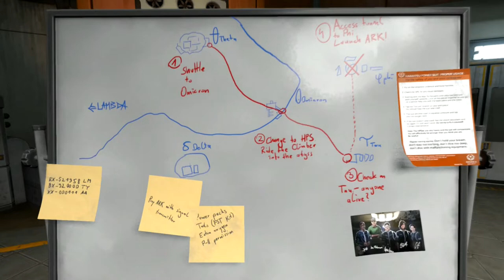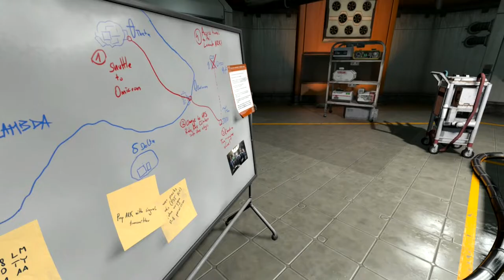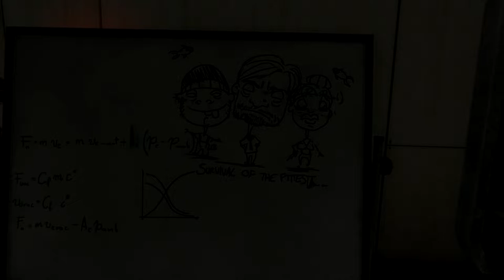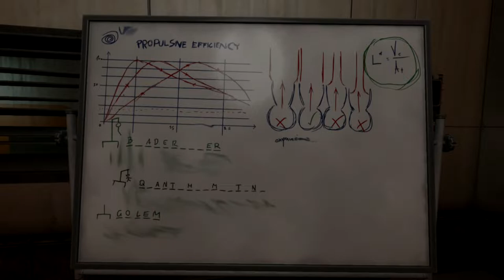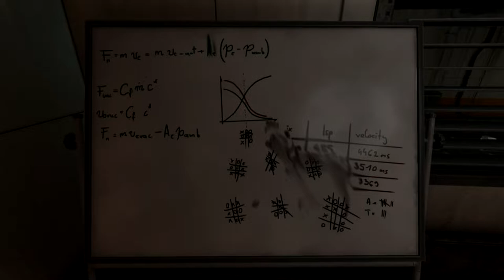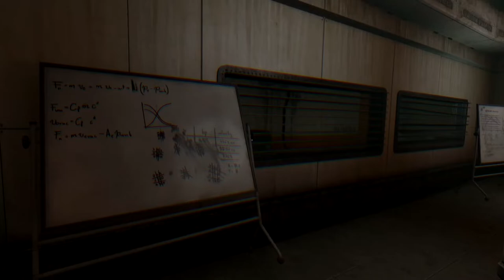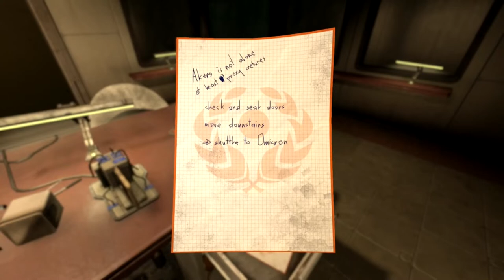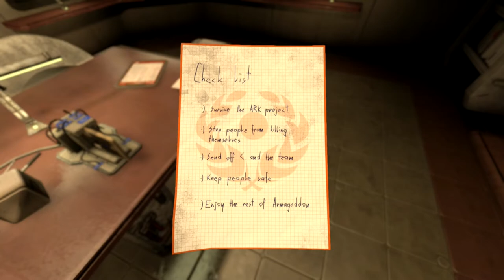Soma [Blind] | Episode 9 - Hide and Seek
In this episode of Soma [Blind], we play hide and seek with a newfound friend!